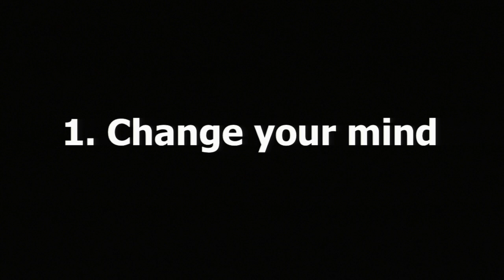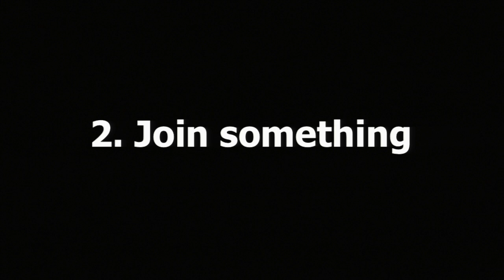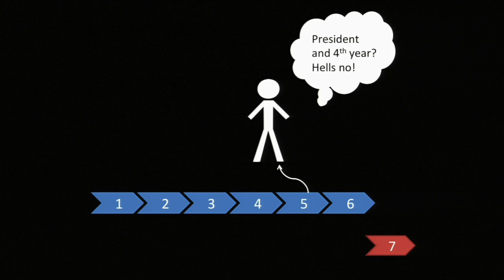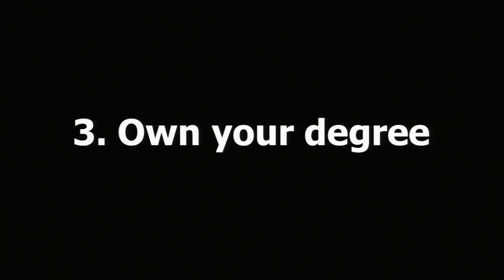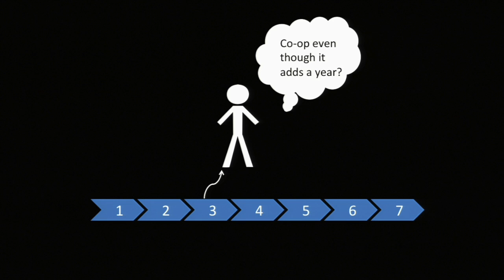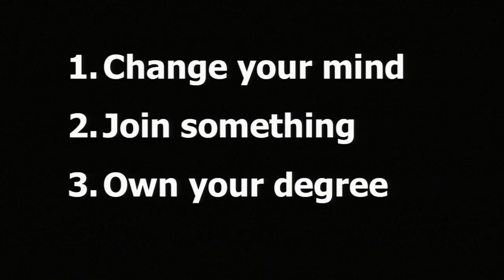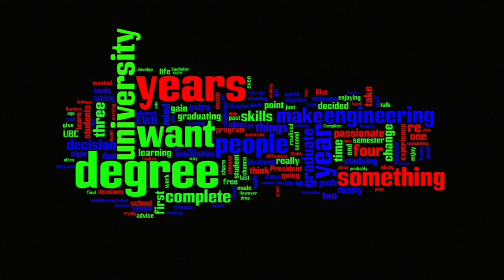How to complete your degree in seven years: Shannon Hoekstra at TEDxTerryTalks 2013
Need that extra year to finish your degree? Shannon took 7! She speaks about the benefits of extending your undergraduate degree and why it is perfectly fine to not graduate in four years.

Shannon Hoekstra, a fifth year Materials Engineering major at UBC, thinks that we should challenge the status quo which limits an undergraduate education to four years. Over the course of her degree, she has not only discovered her true passion, engineering, but she has also managed to stay involved in a number of campus clubs and organizations. By telling her story, she hopes to inspire others to get involved, change their mind, and "own" their university education.